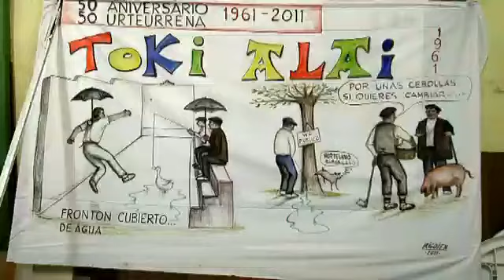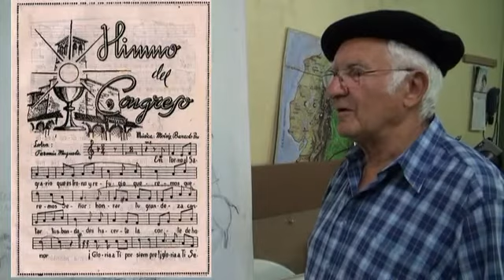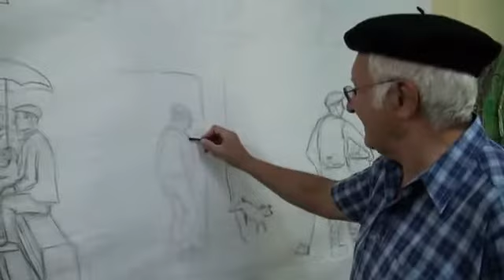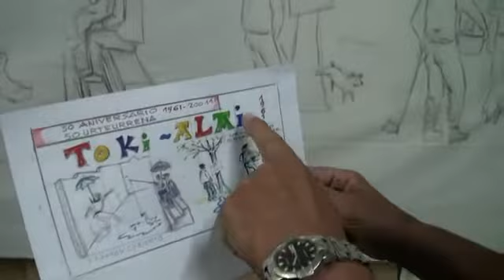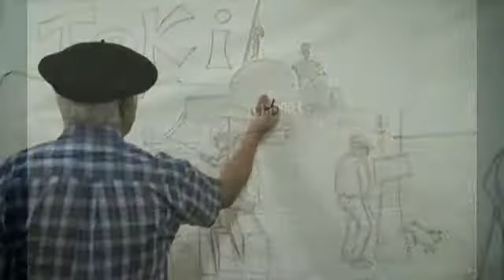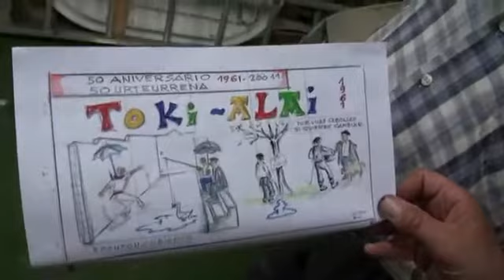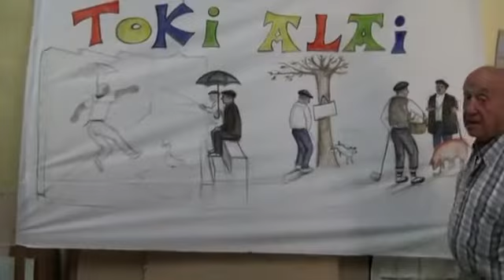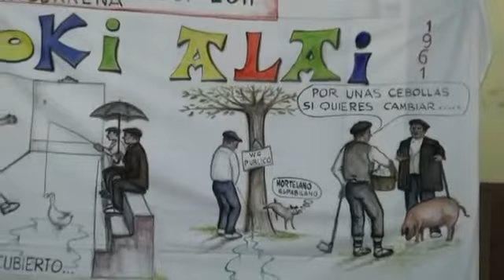HUARTE. MEMORIA HISTORICA. 50 ANIVERSARIO DE LA PEÑA TOKI-ALAI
Koldo Irigoien nos deleita  con sus recuerdos y su arte. El ha sido quien ha plasmado en las pancartas de Fiestas de Huarte, de manera artística, las ilusiones, las quejas del vecindario y el humor que respira su pueblo natal.